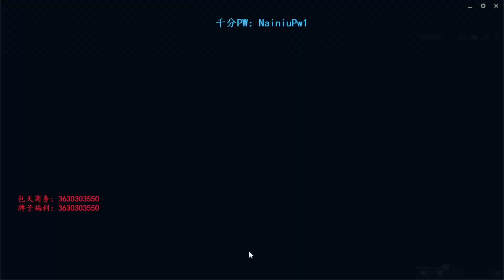[夜刀神] Yedaoshen Talon vs Jayce | CN Master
Challenger Talon mid vs Jayce

14.17